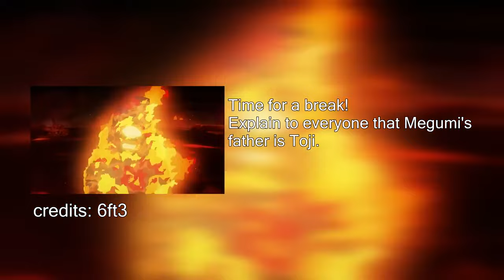React to Toji Fushiguro | Jujutsu kaisen [RU/ENG]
Write a comment with your opinion. I will be glad to receive ideas for new reactions!